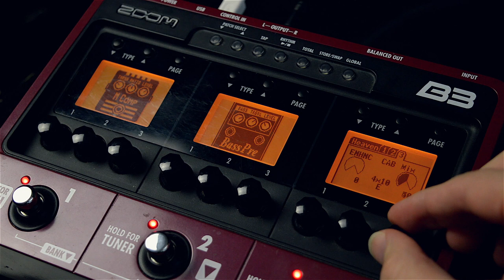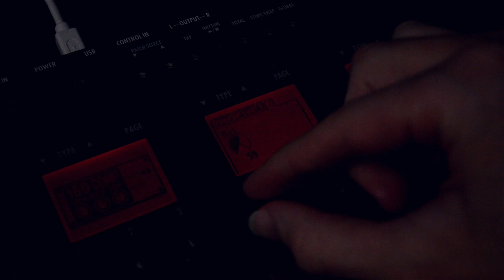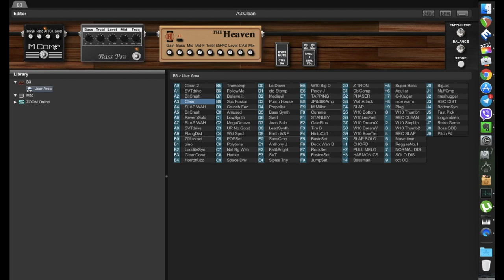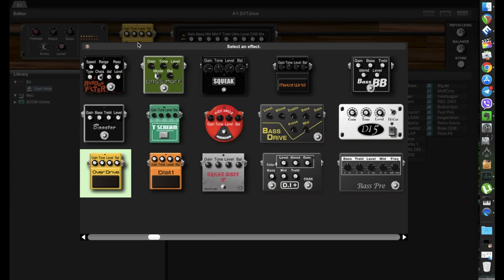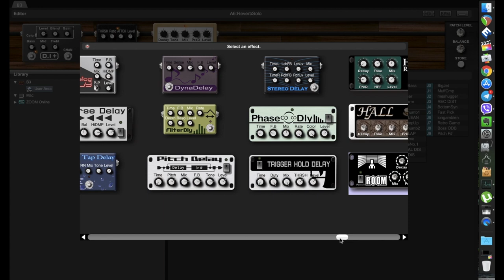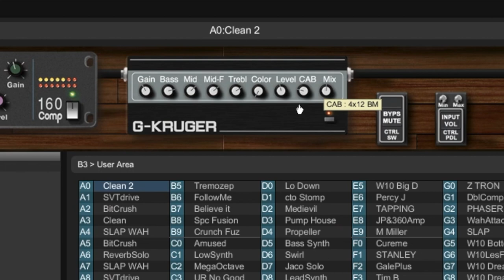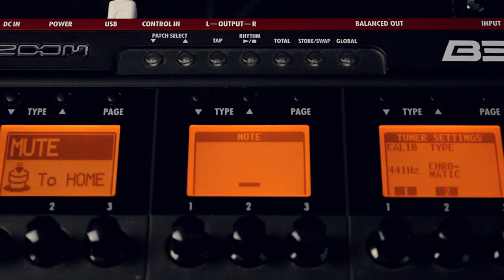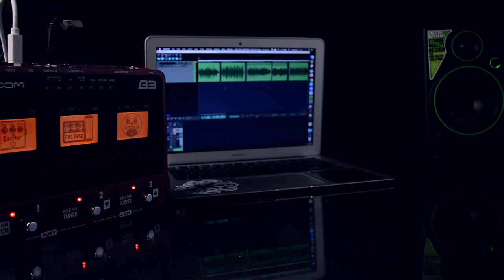CHEAP and NICE - ZOOM B3 review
Hi guys, some of you asked me to make this video and here it is - review after 2 years of using. I've recorded video and instantly sold this pedal, hah.
You can watch/listen some examples of this box in mix on ma channel.

Sorry for my monotone voice and some exposition fails, I'm trying to do ma best.

Gear used: Warwick Thumb BO 6 bass with Bartolini pups, Zoom B3 pedal, MacOS system, Sony AS-300 and Nikon D3200 cams, FinalCutPro.